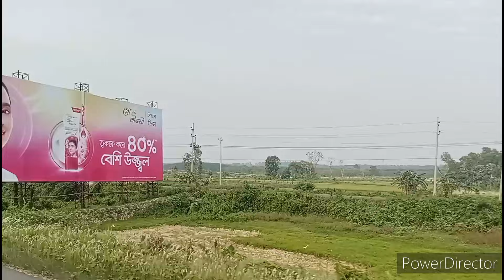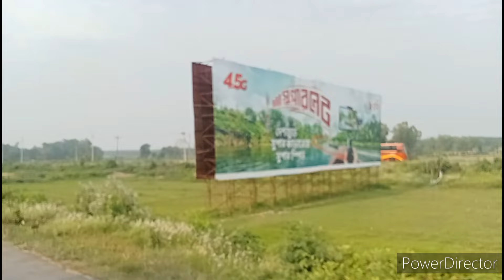আরও ৭ মহাসড়ক টোলের আওতায় আসছে- দুর্বিষহ হবে সাধারণ মানুষের জীবনযাপন | Dhaka Bangladesh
আরও ৭ টি এক্সপ্রেস ওয়ে চালুর হবে, সাধারণ মানুষের বিপদ ঘনিয়ে আসছে | Dhaka Bangladesh

--- আরও এক্সপ্রেস ওয়ে চালু হলে
১) বাস ভাড়া বাড়বে।
২) ট্রাকের পরিবহন খরচ বাড়বে। এর ফলে সবজিসহ অন্যান্য নিত্য-প্রয়োজনীয় সামগ্রীর দাম বাড়বে।
৩) এর দেখাদেখি জায়গা জমির দাম বাড়বে।
৪) তখন কয়েকশ কিলোমিটার মহাসড়কে রাতে আলো জ্বলবে। এর ফলে বিদ্যুতের চাহিদা বেড়ে যাওয়ায় বিদ্যুতের বিল বাড়বে।
৫) এক কাপ দুধ চা/একটি কলার দাম হবে সর্বনিম্ন ১৫/- টাকা।
৬) অটো- সিএনজির ভাড়া বাড়বে।
৭) শহরে বাস ভাড়া বাড়বে।
৮) চিকিৎসা খরচ বাড়বে... ইত্যাদি।